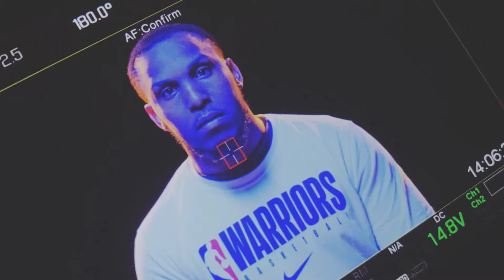Golden State Warriors - Terrance Cook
Terrance shares his journey to becoming a Production Assistant for the Golden State Warriors. We discuss the following below..

1. Passion to work in the sports industry
2.  Duties of a Production Assistant
3. Sports career journey
4. Most memorable moments working in sports
5. Advice for students
6. Conversations with Cook